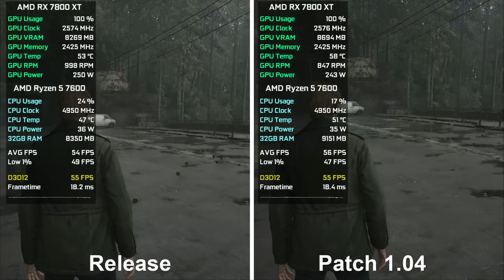Silent Hill 2 - Release vs Patch 1.04 - New Update FPS Test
My Hardware:

Graphics Card: ASUS TUF Gaming Radeon RX 7800 XT White OC Edition 16GB
Processor: AMD Ryzen 5 7600
RAM: 2x16GB DDR5 6000 MHz
SSD: 2x240 GB
HDD: 2x1TB
M.2: 1TB Kingston NV2 NVMe M.2 2280
OS: Windows 10
Mainboard: Asus TUF B650-Plus